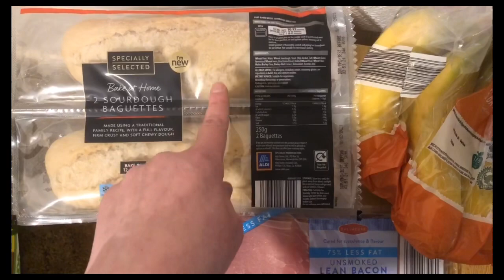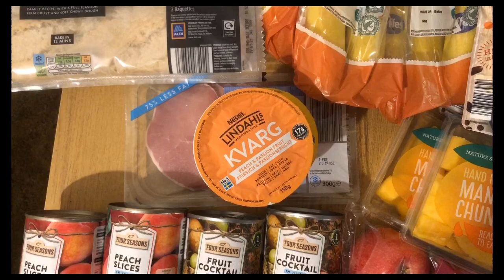WW UK friendly quick Aldi shop.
A couple of good Aldi finds recently